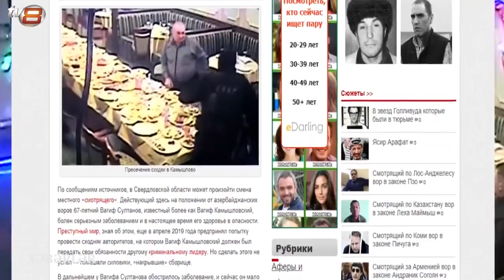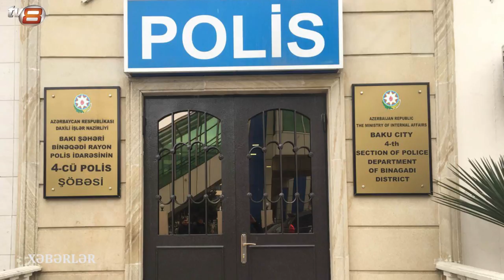Günün Son Xəbərləri